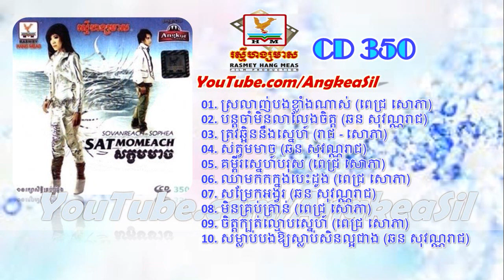RHM CD vol 350 Full Nonstop (Chhorn Sovannreach Pich Sophea Nonstop)